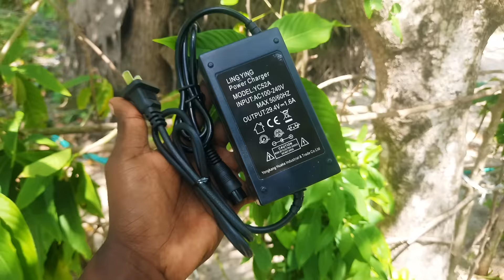Making Electric Cycle At Home 25 Km Range இனி பெட்ரோல் தேவை இல்லை..! Mr.Village Vaathi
Oliyarsy Traders
munnadhi cross street, Thiruvalluvar Nagar, Pammal, Chennai, Tamil Nadu 600074

Visitors Note:

1.sunday holiday

2.monday to Saturday opening timing 9.30 Am to 6.30 pm but visitors are allowed from 10.30 am to 4.30 pm .

3.visitors are requested to clarify their requirements or enquiry via whatsapp or call if necessary to avoid waste of time.if they are committed to buy they are welcomed.

4.vistor are requested to take appointment if they have for bussiness requirement

5.vistors are requested to use Google map to avoid confusion to reach the place as Google map points exactly the location without any other guidance to reach our location
New Cycle kit complete price list

*Kit Option 1*
Gear motor Cycle kit with normal non warranty charger *7500 discount price 6500*

*kit Option 2*
Gear motor Cycle kit with lithium (ion/phosphate)  warranty charger *10000 discount price 9300*

*Battery Option 1*

Ev grade lead gel battery 12v 14ah(2pc) *7500 discount price 6000*

*Battery Option 2*

Ev lithium Phosphate  battery 24v 12ah *10500 discount price 8000*

Range in single charge 20 to 30 km

Kit and battery combo price 15000
Discount 2500
Discount price 12500
 *combo price 12100*

Range in single charge 15 to 20 km

Kit and battery combo price 19800
Discount 2500
Discount price 17300
 *combo price 16500*
in this video making electric cycle at home using electric cycle conversion kit.